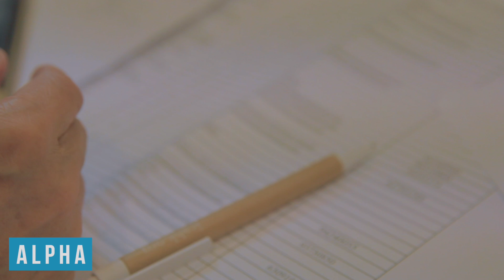Church News (Cantonese) - May 5, 2019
Bilingual Worship Service